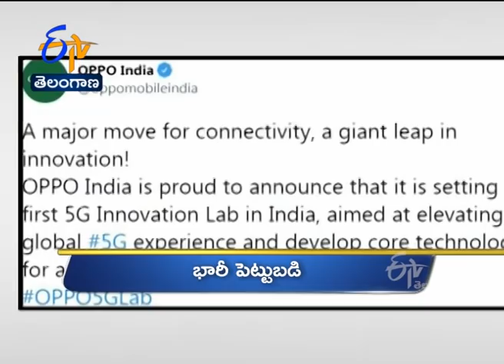4 PM | Ghantaravam | News Headlines | 22nd Dec 2020 | ETV Telangana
4 PM | Ghantaravam | News Headlines | 22nd Dec 2020 | ETV Telangana